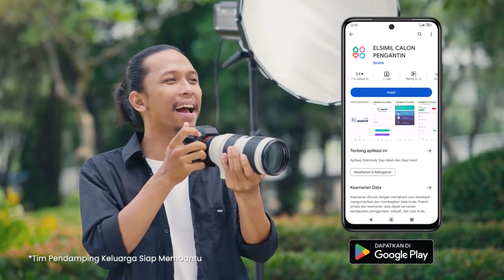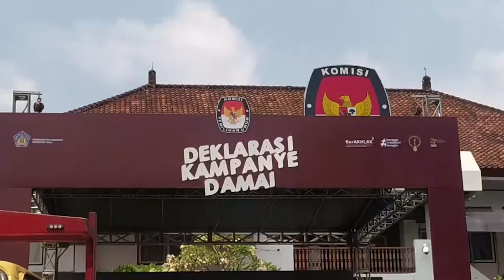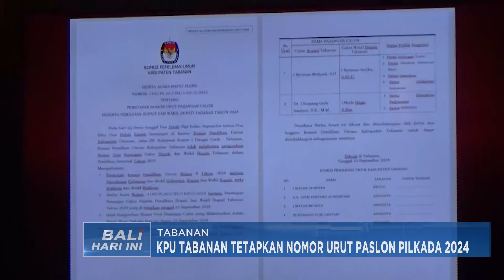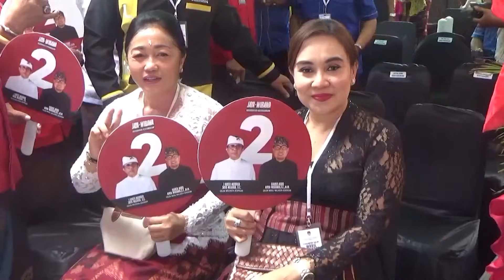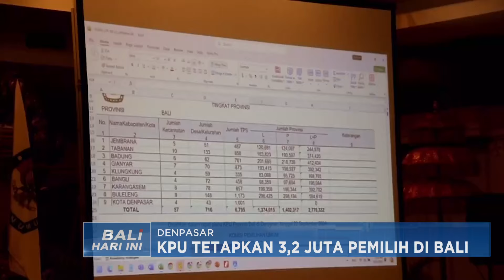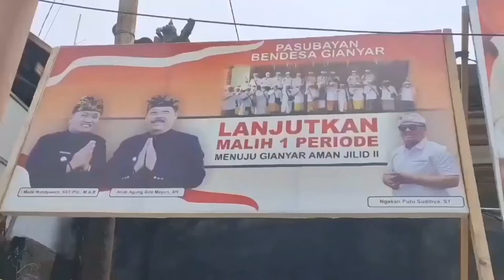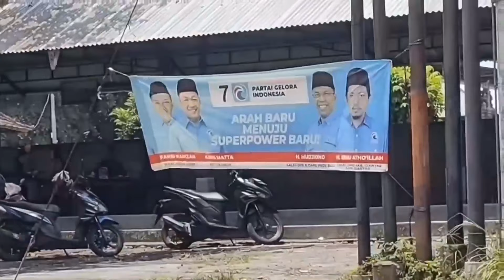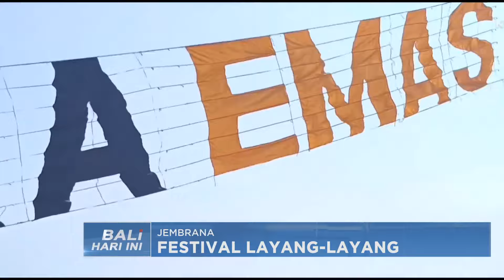BALI HARI INI - SENIN 23 SEPTEMBER 2024